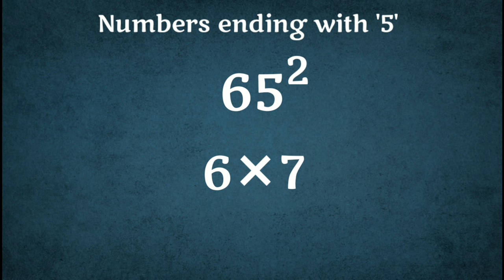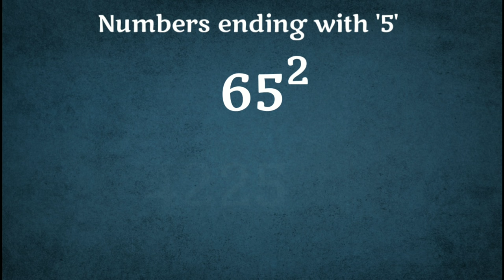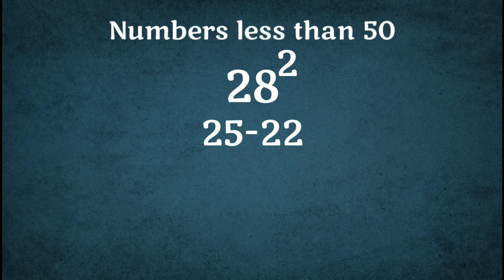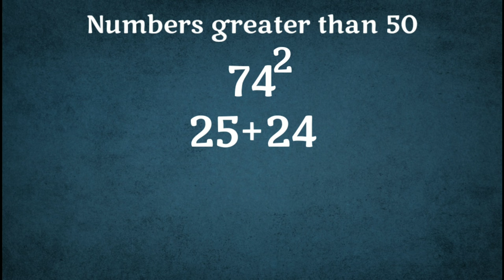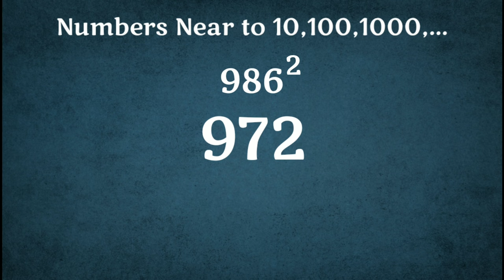Fastest way to find Square of two Numbers | Vedic Maths Square Tricks for Fast Calculation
Vedic Mathematics tricks are very important techniques through whuch we can easily find square,cube,squareroo, cube root or can multiply two numbers. In this video we gonna teach you some amzing vedic maths tricks for finding square of any number within 5 seconds.
Bharthi Krishna Tritha, an Indian monk, wrote the book "VEDIC MATHEMATICS", which has a list of mathematical tricks to solve maths calculations faster than traditional methods

Type 1: Squaring of number ending with 5.

Sutra is  "BY ONE MORE THAN PREVIOUS ONE"

Step 1: Add 1 to the first digit from the left and multiply by the number itself.
Step 2: Add 52 (25) at the end to the number obtained from step 1.
Number   Steps
65
6 × (6 + 1)
= 6 × 7
= 42  Add 1 to the left number (6) and multiply by the number itself and

 =4225   Add 52 (25) at the last of 42
Answer : 652 = 65 × 65 = 4225
85
8 × (8 + 1)
= 8 × 9
= 72  Add 1 to the left number (8) and multiply by the number itself and
= 7225  add 52 (25) at last of 72
Answer : 852 = 85 × 85 = 7225
155
15 × (15 + 1)
= 15 × 16
= 240  Add 1 to the left number (15) and multiply by the number itself and
= 24025   add 52 (25) at last of 240
Answer : 1552 = 155 × 155 = 2402

Type 2: Squaring of numbers less than 50 and numbers not ending with 5.
Number   Steps
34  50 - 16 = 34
52 = 25
= 25 + (-16)
= 9  Square the first digit (5) of first part (50) then add part (-16)
162 = 256  Square the second part of number (16)
9 + 256 = 1156  Add the answers got in step 1 (9)and step 2 (256)
Answer : 342 = 34 × 34 = 1156
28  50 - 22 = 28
52 = 25
= 25 + (-22)
= 3  Square the first digit (5) of first part (50) then add second part (-22)
222 = 484  Square the second part of number (22)
3 + 484 = 784  Add the answers got in step 1 (3)and step 2 (484)
Answer : 282 = 28 × 28 = 784
Type 3: Squaring of numbers less than 50 and numbers not ending with 5.
Number   Steps
74  50 + 24 = 74
52 = 25  Square the first digit (5) of first part (50) then add
= 25 + 24
= 49  second part (24)
242 = 576  Square the second part of number 24
49 + 576 = 5476  Add the answers got in step 1 (49)and step 2 (576)
Answer : 742 = 74 × 74 = 5476
57  50 + 7 = 57
52 = 25
= 25 + 7
= 32  Square the first digit (5) of first part (50) then add second part 7
72 = 49  Square the second part of number 7
32 + 49 = 3249  Add the answers got in step 1 (32)and step 2 (49)
Answer : 572 = 57 × 57 = 3249
Type 4: Squaring of number near to their base 10,100,1000, and so on:
Number   Steps
105  100 + 5 = Divide the given number to their base and number
105 + 5 = 110  Add the second part of number 5 to the given number (105)
52 = 25  Square the second part of the 52
11025  Combine the numbers from step 1 and step 2
Answer : 1052 = 105 × 105 = 11025
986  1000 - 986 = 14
986 - 14
= 972  The given number 986 is less than 14 from its base value 1000, so the deficient number 14 should be subtracted by the given number 986
142 = 196  Square of deficient number 211
972196  Combine the numbers from step 1 and step 2
Answer : 9862 = 986 × 986 = 972196

    If the number is lesser than its nearest base number then the deficient number is reduced from the given number.
    If the given number is greater than its nearest base number then the surplus number is added to the given number.

Type 5: Squaring of a number near to their sub  base:
Number   Steps
306  300 + 6 = Divide the given number to their  sub base  and number
3 × (306 + 6)
= 3 ×312
= 936
 Add the second part of number 6 to the given number (306) and multiply it by 3
62 = 36  Square the second part of the 62
93636  Combine the numbers from step 1 and step 2
Answer : 3062 = 306 × 306 = 93636
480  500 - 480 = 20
480 - 20= 5 ×(480 -20)
=5 × 460
= 2300  The given number 480 is less than 20 from its sub base value 500, so the deficient number 20 should be subtracted by the given number 480 and multiplied by 5
202 =400  Square of deficient number 211
230400  Combine the numbers from step 1 and step 2
Answer : 4802 = 480 × 480 = 230400

how to find square of any number in mind? how to calculate square of a number? vedic maths square tricks, square of numbers ending in 5,9,1, Shortcut to find square of any number, Best trick to find square of any number, vedic maths for fast calculation, vedic maths square of any number

Scripted By: Ghatak Thakur
Voice over by: Dheemraj
Artist: Jesse Gallagher